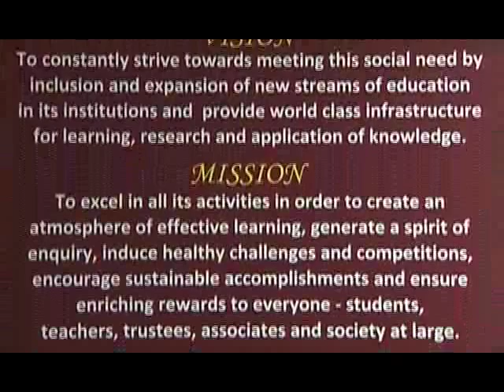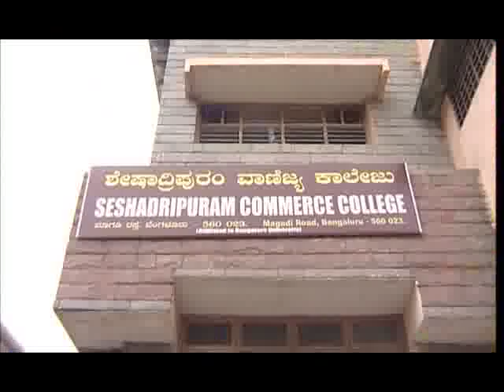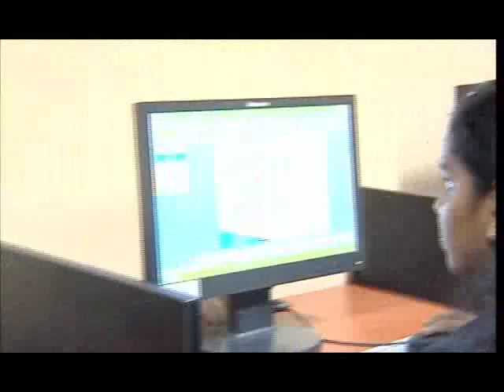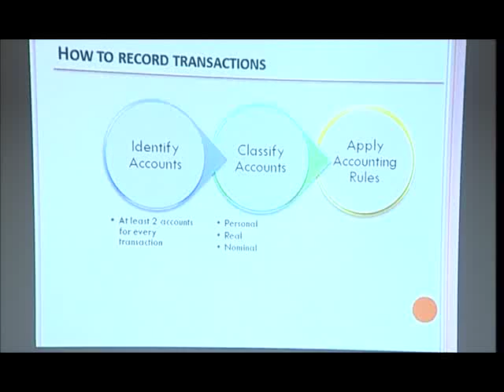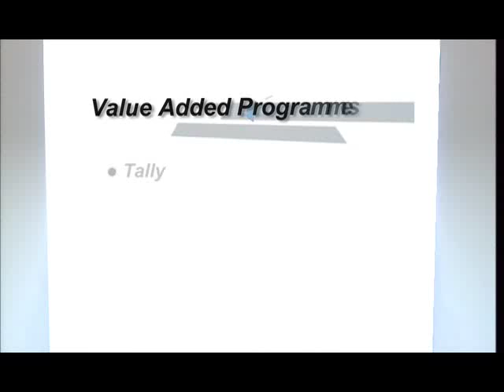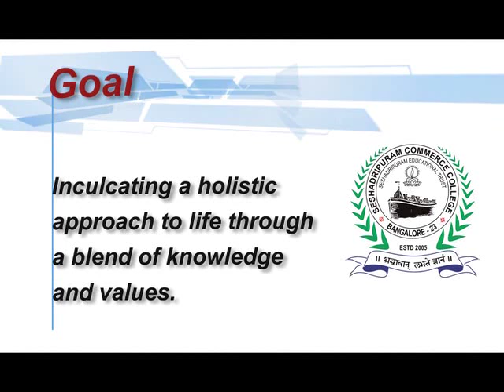Seshadripuram Commerce College